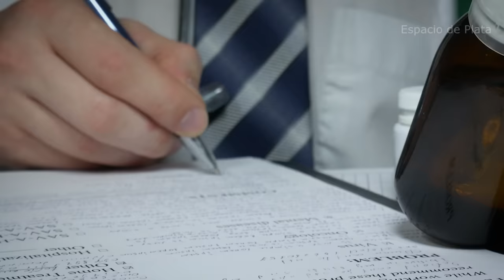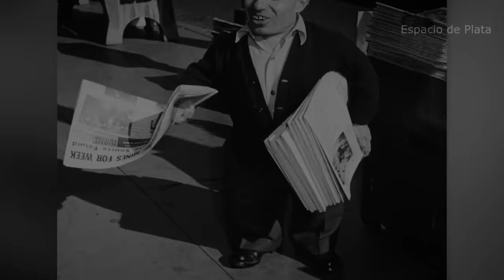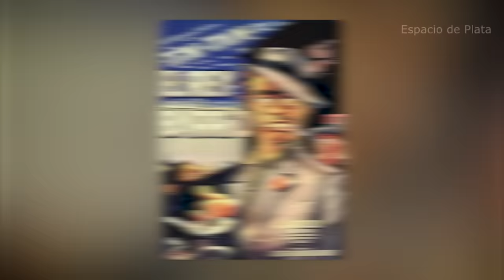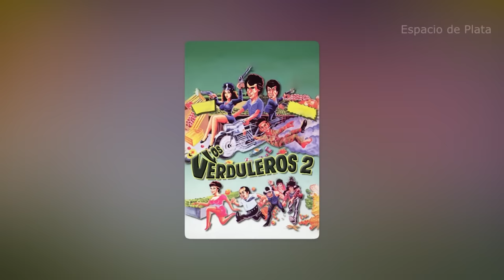La MUERTE de TUN TUN como NUNCA te la CONTARON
Biografía de José René Ruiz Martínez, Tun Tun